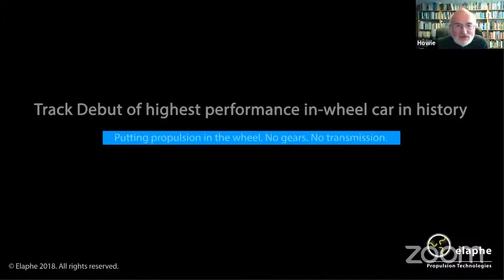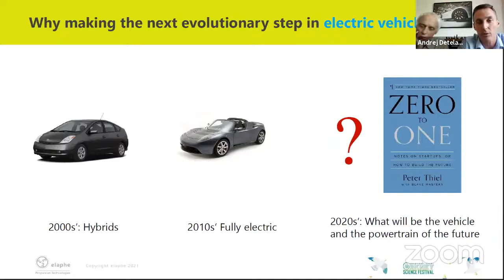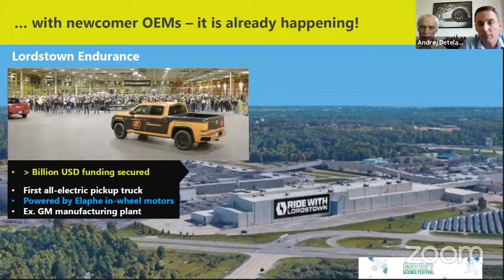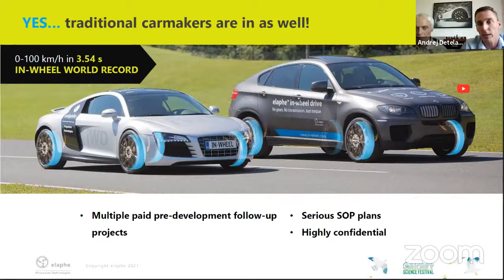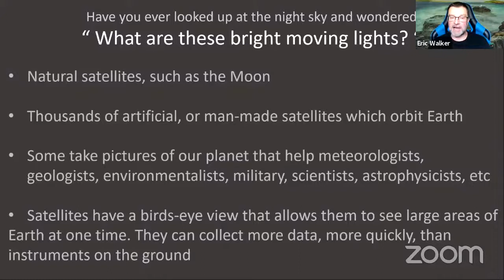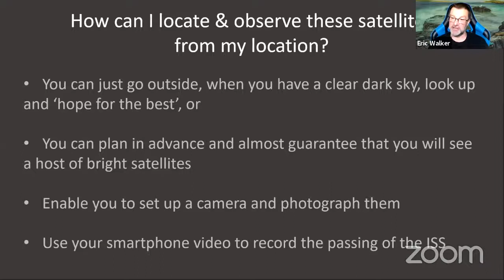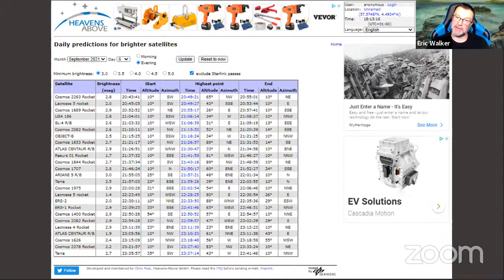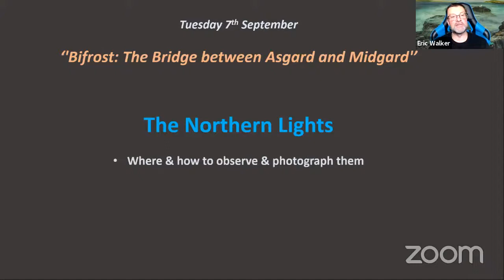JOIN US FOR LUNCH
… where we hear about a way to make electric vehicles more efficient – putting motors in the wheels. It avoids the need for the whole transmission system and makes for a lighter vehicle with better road-holding. We’re joined by the founders of the pioneering Slovenian company Elaphe that developed the concept, physicists Gorazd Lampič and Andrej Detela.

And Eric Walker provides advice on what to look out for in the night sky.

Orkney Night Sky - Useful Information and Links

Look at the Milky Way, constellations, bright meteors & the International Space Station, and even The Northern Lights LIVE from the comfort of your home 24/7.
predict when bright satellites and the ISS are going to be visible from your location.
a free planetarium for your computer or device to view a realistic sky in 3D from your location.
a web-based app which is the only 100% accurate aurora for alerts.

Featured Music